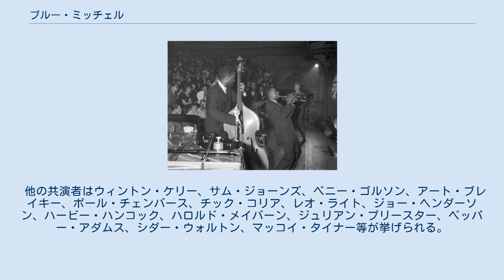ブルー・ミッチェル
ブルー・ミッチェル（Blue Mitchell、1930年3月13日 – 1979年5月21日）は、アメリカ合衆国のジャズ・トランペット奏者。
伸びのあるクリアーな音色でハード・バップ期には人気を集めた。
バンドリーダーやサイドマンとして、リバーサイドやブルー・ノート、メインストリームといったレーベルに多くの録音を遺した。
 フロリダ州マイアミ出身。
ハイスクールでトランペットを始める。
「ブルー」というあだ名も当時に遡る。
ハイスクールを卒業すると、ポール・ウィリアムズやアール・ボスティック、チャック・ウィリスらのリズム・アンド・ブルースのバンドで演奏した。
マイアミに戻ってからキャノンボール・アダレイに見出され、1958年にアダレイと共演してニューヨークのリバーサイド・レコードへの録音に参加した。
その後はジュニア・クック（テナー・サクソフォーン）やジーン・テイラー（ダブルベース）、ロイ・ブルックス（ドラム）とともに、ホレス・シルヴァー・クィンテットに入団する。
1964年にピアニストに新人チック・コリアを、また当時病気中のブルックスに代わってドラマーに若手のアル・フォスターを迎え、クックやテイラーを引き連れて自らのクィンテットを結成してブルーノート・レコードに多数の録音を行なったが、1969年に解散した。
その後は1971年までレイ・チャールズのツアーに同行した。
 1971年から1973年までジョン・メイオールと共演し、アルバム『ジャズ・ブルース・フュージョン』にも参加した。
1970年代半ばからは、ソウルミュージック、ロック、ファンクといったジャンルでセッションマンとして録音や演奏に携わり、ルイ・ベルソンやビル・ホルマン、ビル・ベリーのビッグ・バンドや、トニー・ベネットやレナ・ホーンらのソリストと共演した。
ルー・ドナルドソンやグラント・グリーン、フィリー・ジョー・ジョーンズ、ジャッキー・マクリーン、ハンク・モブレー、ジョニー・グリフィン、アル・コーン、デクスター・ゴードン、ジミー・スミスらのリーダー・アルバムにも参加している。
活動の幅を広げる一方で、晩年までテナー・サックスのハロルド・ランド・クィンテットと従来のハード・バップ・スタイルの演奏を続けたが、1979年5月に癌のためロサンジェルスにて49歳で死去。
 来日経験があり日野皓正と交流があった。
 他の共演者はウィントン・ケリー、サム・ジョーンズ、ベニー・ゴルソン、アート・ブレイキー、ポール・チェンバース、チック・コリア、レオ・ライト、ジョー・ヘンダーソン、ハービー・ハンコック、ハロルド・メイバーン、ジュリアン・プリースター、ペッパー・アダムス、シダー・ウォルトン、マッコイ・タイナー等が挙げられる。
 ^ a b Allmusic Biography